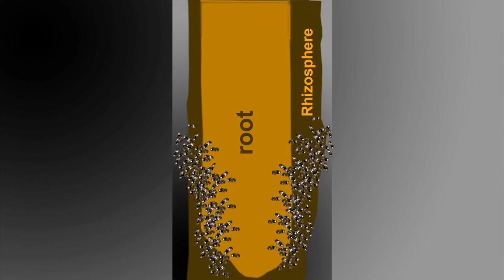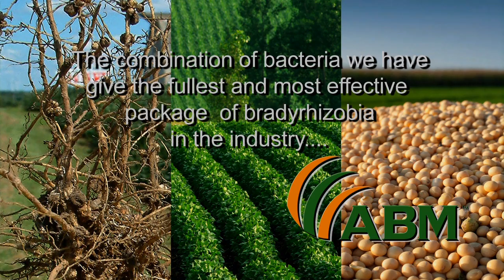Benefits of Farming with Biologicals- Bradyrhizobia & Trichoderma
Learn about Bradyrhizobia and Trichoderma  -  the biologicals behind ABM - Advanced Biological Marketing family of Biological seed enhancements.

ABM has developed high-quality agricultural products as a result of its research partnership with Cornell University. This advanced technology is now available to farmers and agricultural businesses throughout the world. For the first time, farmers worldwide have the opportunity to tap into the latest technology to increase crop yields and reduce input costs. ABM's quality control allows us to sell the most concentrated and pure trichoderma products available on the market.

Identifying and commercializing " beneficial micro-organisms " to improve crop health and crop yield has been quietly advancing in the U.S. and worldwide for some time. In
fact, biologicals are beginning to reduce the use of mineral fertilizers .
Today, ABMʼs family of seed and root " biologicals " for corn, wheat, soybeans and rice
Are evidence the benefits of the science already available.

Multiple strains of Bradyrhizobia and Trichoderma form the heart of ABM's family of plant- health product offerings.

Nitrogen is the most commonly deficient nutrient in many soils and is the most
commonly supplied plant nutrient through fertilizers , but those have governmental and
economic concerns.

BRADYRHIZOBIA (Graphic Text Overlay )

Bradyrhizobia are soil bacteria that " fix nitrogen " from the atmosphere after becoming
established inside the root to form symbiotic nodules on the roots themselves.
ABM's patent- pending Bradyrhizobia (in America's Best, Excalibur, and Graph-EX)
Consistently give the farmer increased plant yields, improved quality, more grain to
market and a better return on investment for the farmer.

Leon Bird : (co-founder ABM )   (Graphic Text Overlay )
These proprietary bacteria cover a wide range of environmental
circumstances. Some are especially good under hot - dry conditions , other under cold
- wet , some will do a better job when you have when you have excess nitrogen in the
field and some will do a better job when you have disease conditions. The combination
of the bacteria that we have in there , give you the fullest and most effective package of
rhizobia in the industry.

TRICHODERMA ( Graphic Text Overlay )

Trichoderma are common in soil and root ecosystems. They are opportunistic, avirulent
plant symbionts, as well as being parasites of other fungi. They produce or release a
variety of compounds that cause localized or systemic resistance responses. They are
not pathogens.

Dr. Gary Harman    Text Overlay
Professor
Cornell University

Dr. Gary .Harmen:
Among the things we have learned is that Trichodermaʼs strains, especially the
selected strains we use, actually colonize plant roots and cause plants to perform
better than they would in their absence .
 ... and they create benefits through the symbiotic relationship that
they establish. Weʼre not really changing the plant in terms of their composition, weʼre
improving the way that they function. We make them work harder --- and with the
genetics they already have...

 Our products are commercially available in the field today -- providing results. They have been for years -- consistently delivering better disease resistance, improved nitrogen use efficiency and resistance to drought resulting in healthier row crops .

 Contact ABM ( Advanced Biological Marketing ) today to learn
more.
ABM - delivering the broadest and most effective package of biological seed enhancements to the market today.